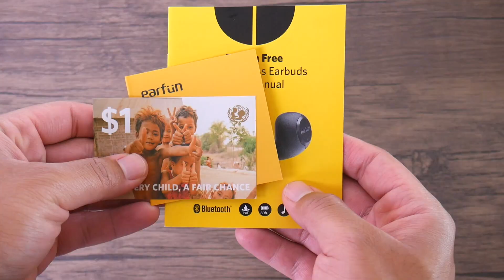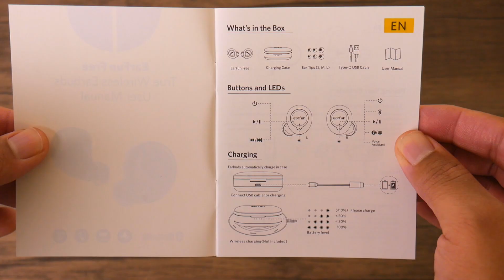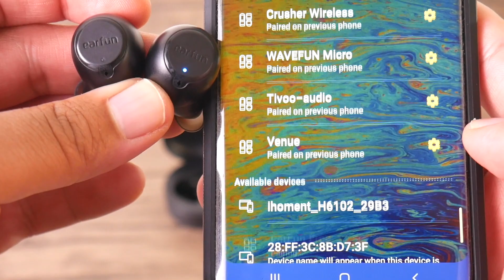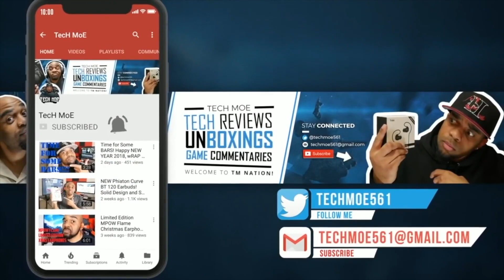Impressive! Earfun Free True Wireless Earbuds!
What's up TM Nation?! In this video I provide you all with an unboxing and review of the Earfun Free true wireless bluetooth earbuds. These are currently on sale for $49.99 and  feature 6 hours of battery life on a single charge, sweat/water resistant design, bluetooth 5.0, and a case that can charge the earbuds an additional 24 hours The sound quality is very good with clear highs/mids and the bass is punchy and prominent as well. These do have the ability to pause/play music, switch tracks, and hang up/pick up calls, but you can't control the volume from the earbuds. The call quality is pretty good as well, the built in mic captures speech clearly and everyone I've talked to has come through clearly as well. If you are looking for a quality pair of true wireless earbuds, you should check these out!

Link to EarFun Free Earbuds